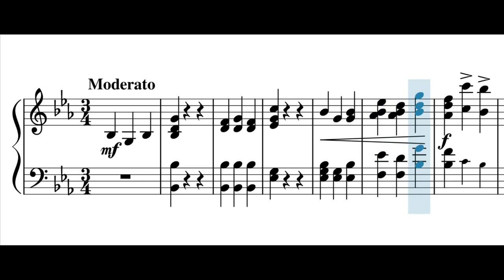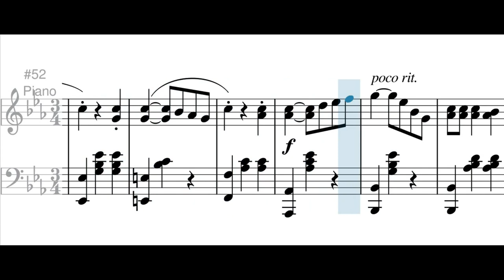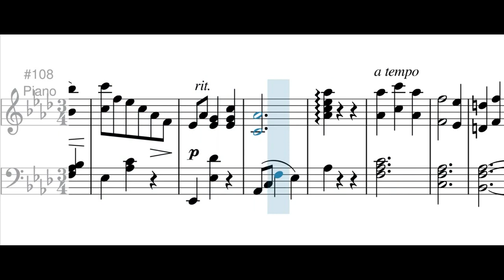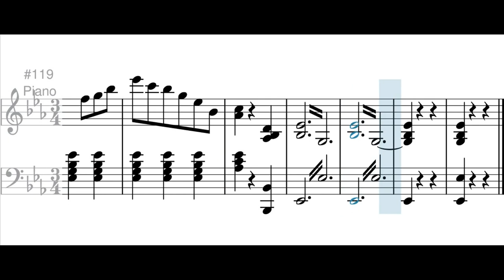Pétalos (vals) - Pedro Morales Pino